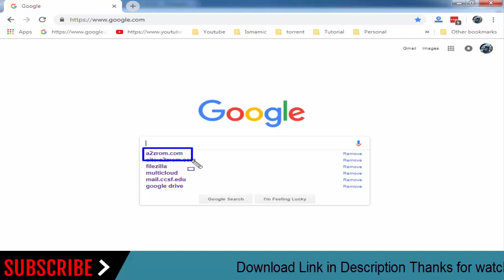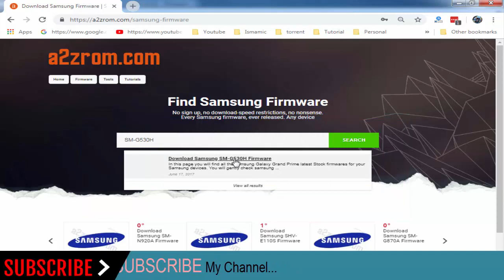How To Download Samsung Galaxy Grand Prime SM-G530H Stock Firmware (Flash File) For Update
How To Download Samsung Galaxy Grand Prime SM-G530H Stock Firmware (Flash File) For Update Android Device